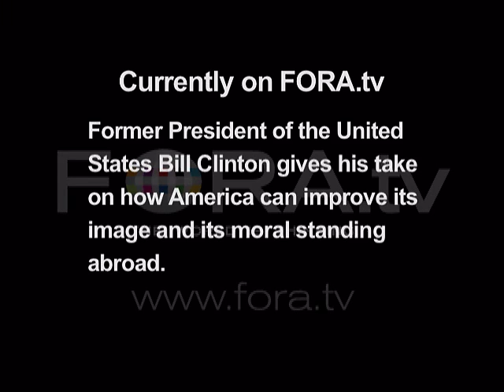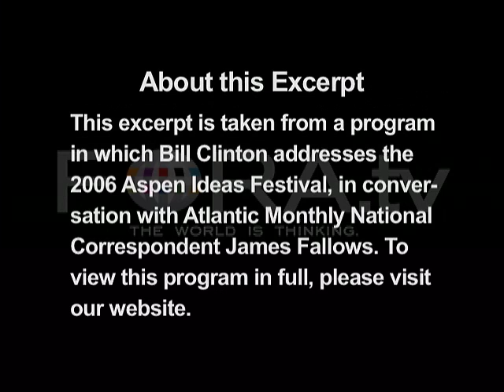Bill Clinton - How Can America Regain Its Moral Standing?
Former President of the United States Bill Clinton gives his take on how America can improve its image and its moral standing abroad.

Bill Clinton in conversation with moderator James Fallows at the Aspen Institute's 2006 Aspen Ideas Festival.

Some of the most inspired and provocative thinkers, writers, artists, business people, teachers and other leaders drawn from myriad fields and from across the country and around the world all gathered in a single place - to teach, speak, lead, question, and answer at the 2006 Aspen Ideas Festival. Throughout the week, they all interacted with an audience of thoughtful people who stepped back from their day-to-day routines to delve deeply into a world of ideas, thought, and discussion. -- Aspen Institute

William Jefferson "Bill" Clinton (born William Jefferson Blythe III on August 19, 1946) was the 42nd President of the United States, serving from 1993 to 2001. Clinton served five terms as the Governor of Arkansas. His wife, Hillary Rodham Clinton, is currently the junior U.S. Senator from New York.

During his tenure as president, his domestic priorities included efforts to create a universal healthcare system, to improve education, to restrict handgun sales, to balance the federal budget, to strengthen environmental regulations, to improve race relations, and to protect the jobs of workers during pregnancy or medical emergency. His domestic agenda also included other themes such as reforming welfare programs, expanding the "War on Drugs", and increasing law enforcement funding. Internationally, his priorities included reducing trade barriers, preventing nuclear proliferation, and mediating the Northern Ireland peace process and Israeli-Palestinian conflicts.